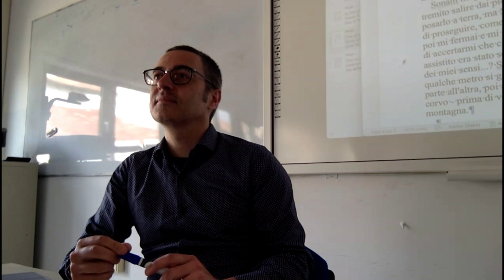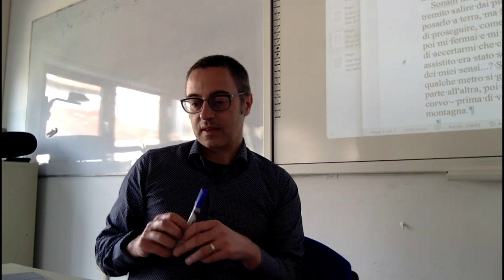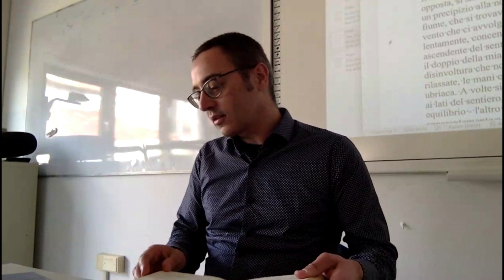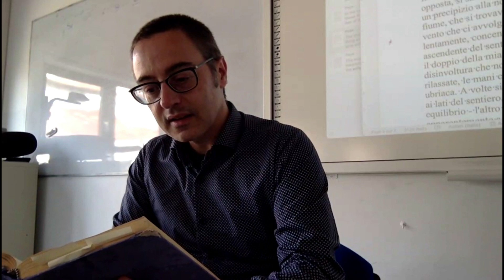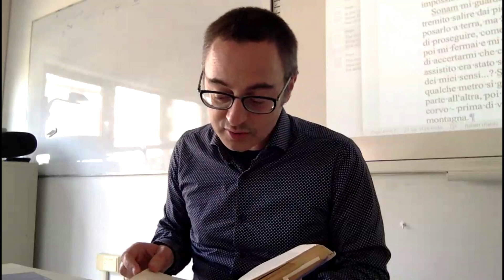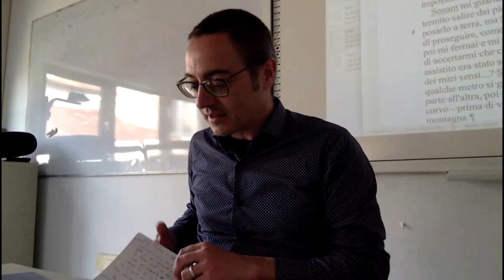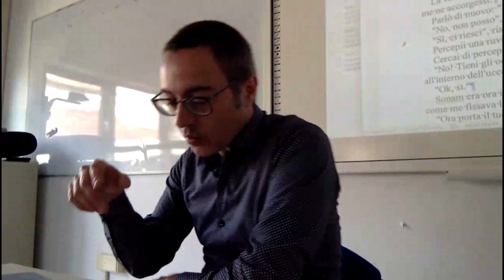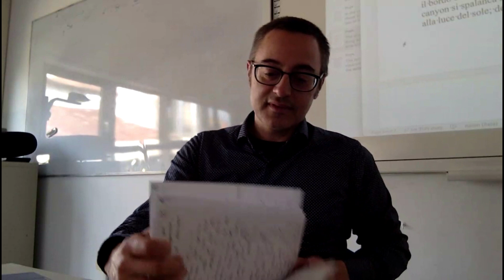Stefan Kristensen La fenomenologia animistica di David Abram 2